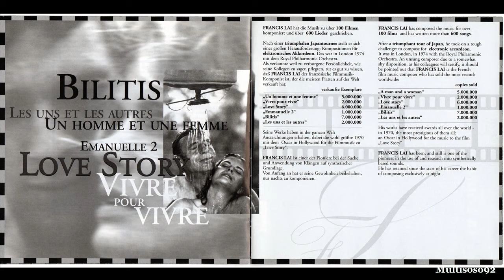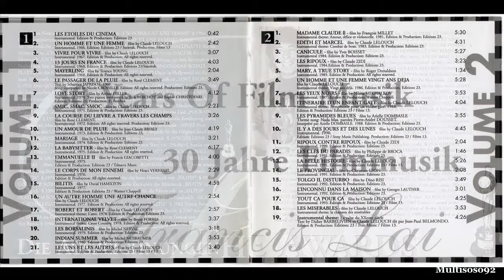Francis Lai - 30 ans de musiques de films - Indian Summer